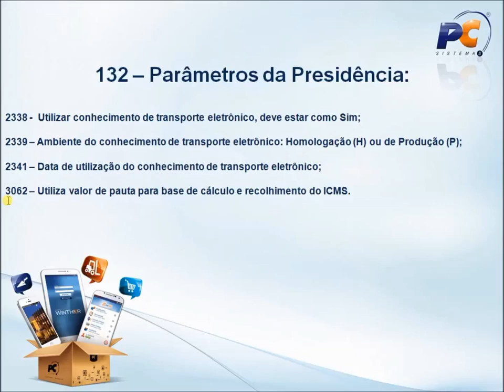Parametrizações e Pré-requisitos para Gerar CT-e (Rotina 1450) - WinThor 23